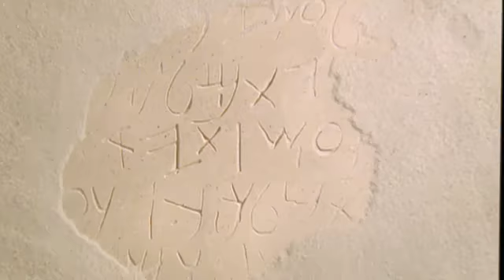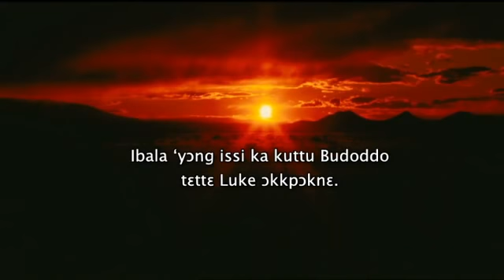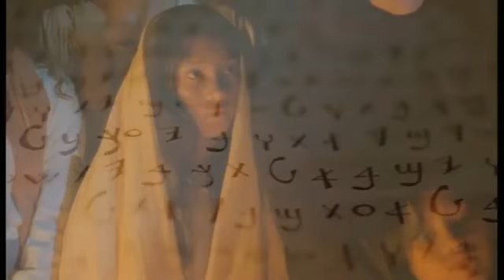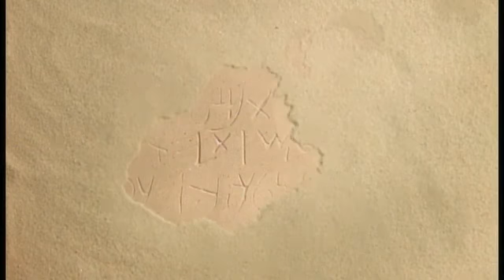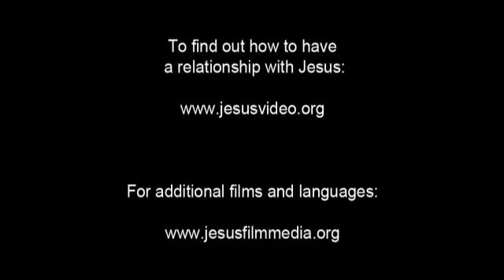The Jesus Film - Kukele / Bakele / Ukele Language (Nigeria)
(Nigeria) Kukele / Bakele / Ukele Language.